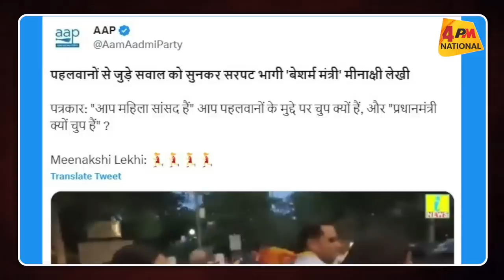अभी तो Meenakshi Lekhi भागी हैं जल्दी ही बाकी लोग भी भागेंगे || Wrestlers Protest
4PM News Network 🌎